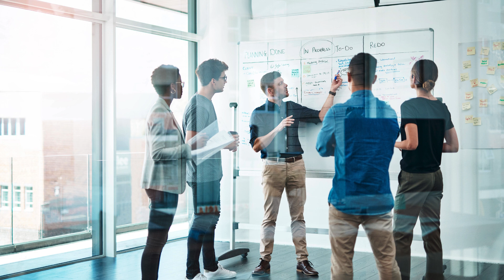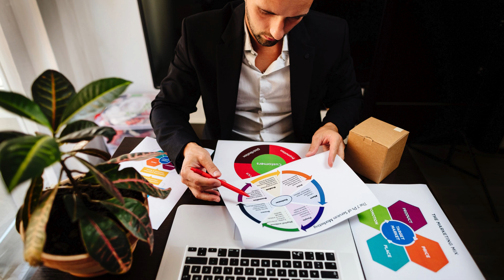Reclamekosten Begrijpen: Investering of Kostenpost?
In de zakenwereld wordt reclame vaak vanuit verschillende perspectieven bekeken, waarbij de ene kant het beschouwt als een strategische investering en de andere als een noodzakelijke kostenpost. Deze dualiteit bepaalt hoe bedrijven hun reclamebudgetten beheren en welke beslissingen zij nemen die zowel de kortetermijnwinstgevendheid als de langetermijngroei beïnvloeden.

Reclame als Investering
Veel bedrijven beschouwen reclame als een investering. Deze visie is gebaseerd op het idee dat reclame toekomstige economische voordelen oplevert. Wanneer een bedrijf investeert in reclame, is het doel de merkbekendheid te vergroten, nieuwe klanten aan te trekken en uiteindelijk de verkoop te stimuleren. Het langetermijndoel is een sterkere marktpositie op te bouwen en een groter marktaandeel te veroveren.

Reclame die wordt gezien als investering vereist zorgvuldige planning en strategische toewijzing van middelen. Bedrijven analyseren markttrends, consumentengedrag en concurrentieactiviteiten om campagnes te ontwikkelen die meetbare resultaten opleveren. Deze benadering vereist vaak aanzienlijke initiële uitgaven, maar deze worden gerechtvaardigd door de verwachte omzetgroei en de toename van de merkwaarde op lange termijn.

Reclame als Kostenpost
Aan de andere kant beschouwen sommige bedrijven reclame voornamelijk als een operationele uitgave. Deze visie richt zich op de directe kosten die gepaard gaan met het creëren en verspreiden van advertenties. Deze kosten omvatten mediainkoop, productiekosten, agentschapskosten en verschillende andere uitgaven die nodig zijn voor het uitvoeren van reclamecampagnes.

Reclame als kostenpost beschouwen legt de nadruk op budgetbeheersing en kostenefficiëntie. Bedrijven die deze visie hanteren, kunnen prioriteit geven aan kortetermijnmaatregelen zoals kosten per acquisitie (CPA) en rendement op advertentie-uitgaven (ROAS). Het doel is om de onmiddellijke opbrengsten te maximaliseren en tegelijkertijd de financiële uitgaven te minimaliseren. Deze benadering leidt vaak tot een voorzichtiger uitgavenbeleid, vooral in tijden van economische onzekerheid of marktschommelingen.

Balans tussen Investering en Kostenpost
Succesvolle bedrijven vinden vaak een balans tussen het beschouwen van reclame als investering en als kostenpost. Deze gebalanceerde benadering erkent de noodzaak van zowel onmiddellijke resultaten als langetermijnwinsten. Door deze perspectieven te integreren, kunnen bedrijven robuustere reclamestrategieën ontwikkelen die aansluiten bij hun algemene bedrijfsdoelen.

Een bedrijf kan bijvoorbeeld een deel van zijn budget toewijzen aan activiteiten die de merkpositie op de lange termijn verbeteren. Tegelijkertijd kan het investeren in prestatiegerichte campagnes die snelle opbrengsten opleveren. Deze dubbele benadering zorgt ervoor dat het bedrijf profiteert van duurzame groei en tegelijkertijd financiële voorzichtigheid betracht.

Het Meten van Reclame-Efficiëntie
Of reclame nu wordt gezien als investering of als kostenpost, het meten van de effectiviteit ervan is cruciaal. Key performance indicators (KPI's) zoals merkherkenning, klantacquisitiekosten (CAC) en levenslange waarde (LTV) bieden inzicht in de impact van reclame-inspanningen. Geavanceerde analysetools en trackinghulpmiddelen stellen bedrijven in staat om het rendement op investering (ROI) van hun reclameactiviteiten nauwkeuriger te beoordelen.

Concluderend kan worden gesteld dat de categorisering van reclame als investering of kostenpost afhangt van de strategische doelstellingen en financiële filosofie van het bedrijf. Beide perspectieven bieden waardevolle inzichten en kunnen binnen een uitgebreide reclamestrategie naast elkaar bestaan.

Als u deze discussie interessant vond, nodigen wij u uit om meer video's zoals deze te bekijken in de bijbehorende afspeellijst of de aanbevolen video in de onderstaande beschrijving te bekijken.